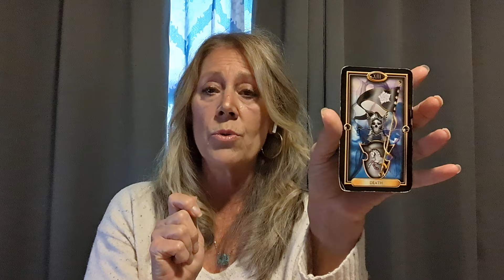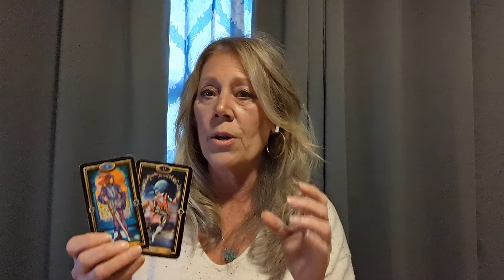Gemini - Pluto Moves Out; Energy Shifts January 20,2024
Gemini - Pluto Moves Out; Energy Shifts January 20,2024 - Positive Energy Shifts To You! Blessings & Prosperity! January 2024 Guided Tarot Message  January General, Love, Career Psychic Tarot Reading General. Guided Psychic Tarot Reading.

Welcome to Ascending Souls Journey. We provide free Spiritual psychic tarot readings for inspiration and spiritual enlightenment with non-traditional general tarot readings each month. Join us in our special love readings in our Soul Membership community for more inspirational messages.